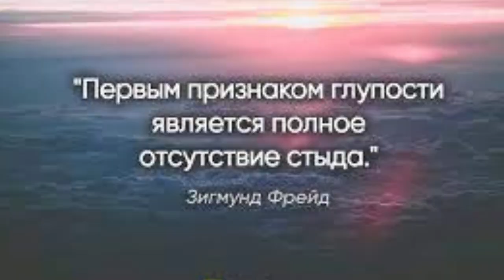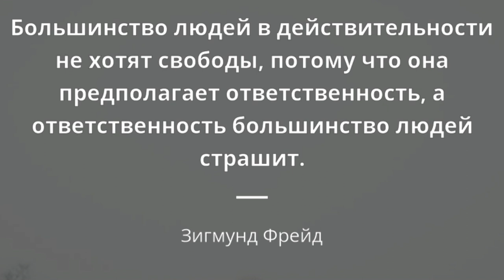Зигмунд Фрейд Sigmund Freud məşhur şəxs motivasiya və ilham üçün quotes.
məşhur şəxs motivasiya və ilham üçün quotes. Sigmund Freud Мудрые мысли меняющие жизнь к лучшему!
УголокМудрости ГениальныеЦитаты. Главные поставщики информации в мозг - это зрение а потом слух. Так что этим все сказано. canva.com